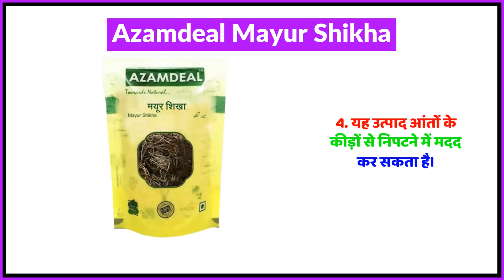Azamdeal Mayur Shikha Uses in Hindi | Side Effects | Review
Azamdeal Mayur Shikha Uses in Hindi | Benefits | Side Effects | Dose